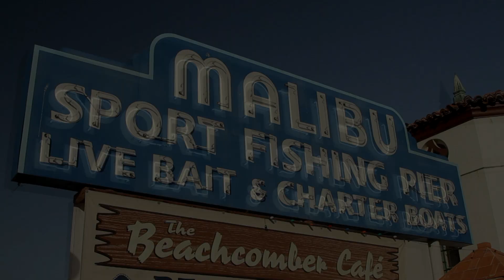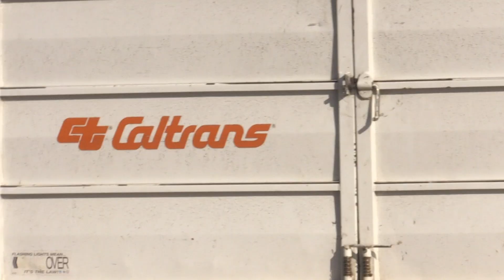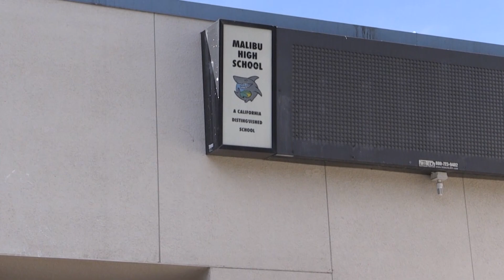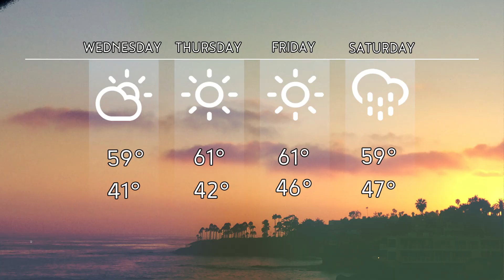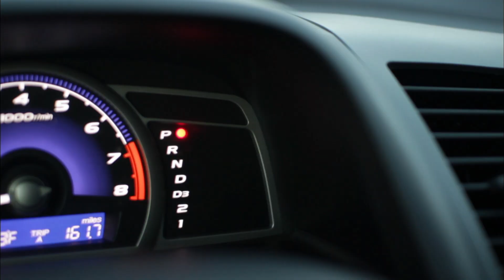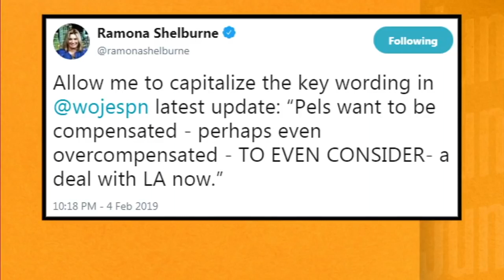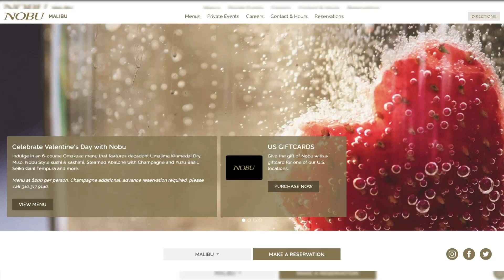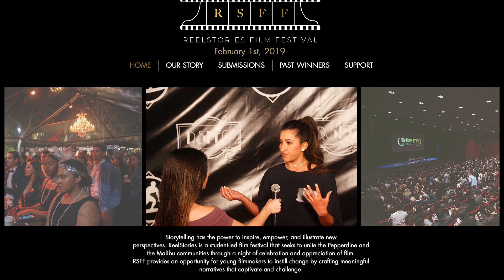NewsWaves 32 | February 5, 2019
NewsWaves anchors Emily Tencer and Josie Lionetti cover the latest Malibu and Calabasas news, including the clean up efforts from the recent series of storms and debris removal starting for burned properties due to the Woolsey Fire.

Other top headlines:
-Pepperdine Mens Volleyball will face off against BYU and Stanford this week

-Grammy nominated rapper 21 Savage may be deported from the United States

-Santa Monica Malibu United school district may be getting more sleep before school, due to a petition which would move the start times for middle and high schools.

NewsWaves 32 is a broadcast news program that covers Malibu, Calabasas, and surrounding communities.

NewsWaves goes live at 5 p.m. Tuesdays and Thursdays and is produced, directed, and written by Pepperdine University students.

Follow NewsWaves 32 on social media for breaking news updates.